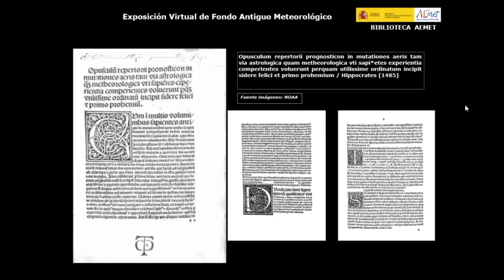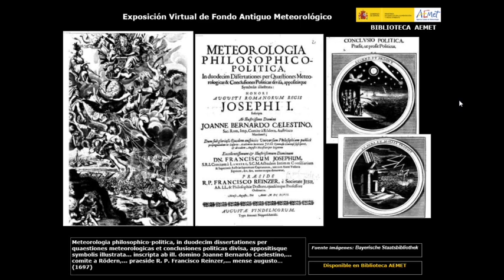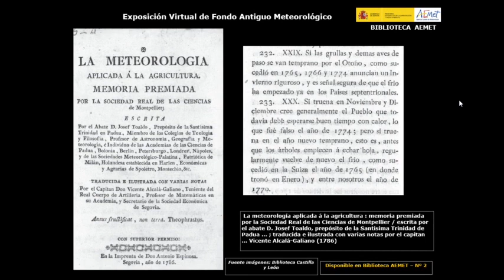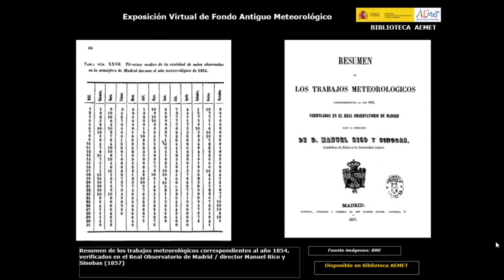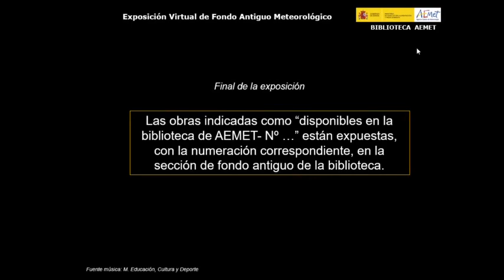Exposición virtual de fondo antiguo meteorológico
A través de esta exposición virtual se pretende dar a conocer parte de los fondos bibliográficos ubicados en la biblioteca.
Dentro de estos fondos encontramos la colección de fondo antiguo de monografías o algunos de los títulos más emblemáticos de la colección de revistas